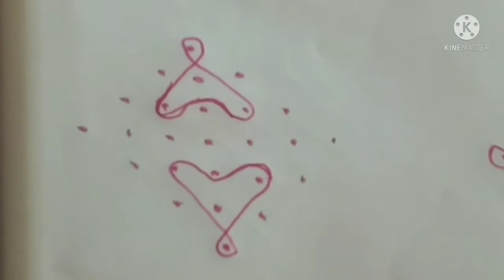Easy and Simple Kolam|| 7-1 Dots Kolam|| For Daily ||sembaruthi canteen